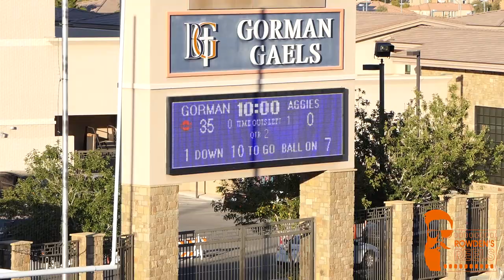Football - Freshman Bishop Gorman(NV) vs Arbor View(NV) highlights